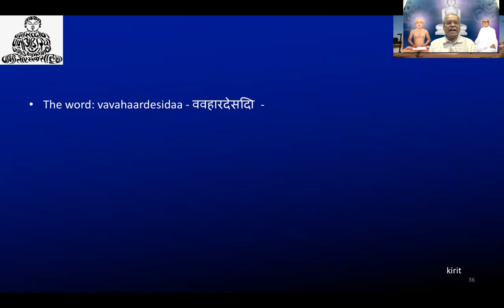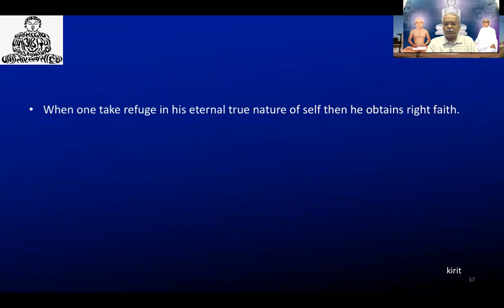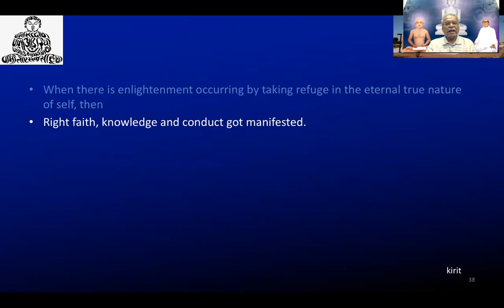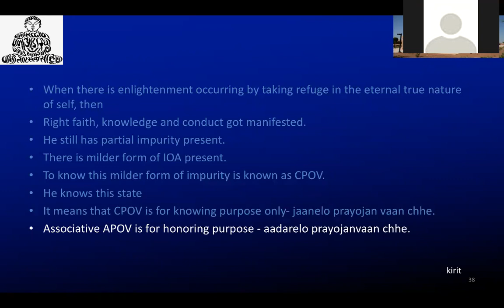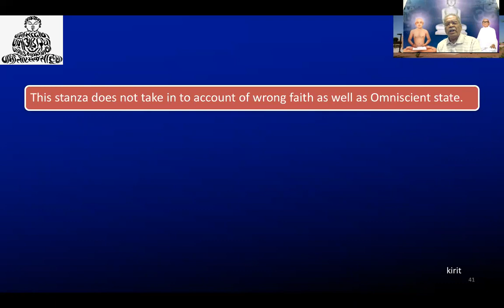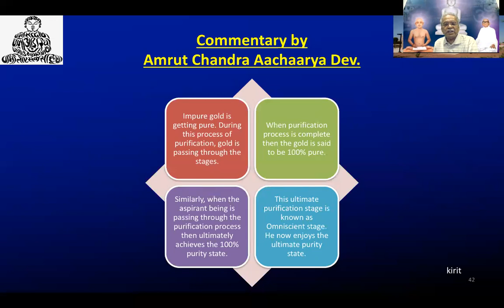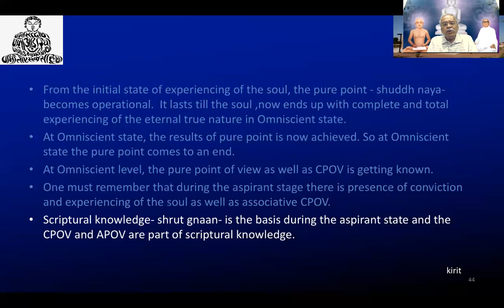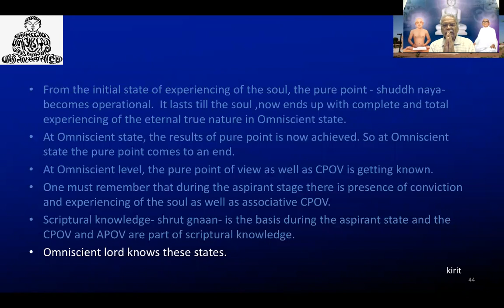Samaysar - Stanza 12 Part 7 of 11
Samaysar Swadhay by Dr. Kirit Gosalia on Aug 9, 2017.